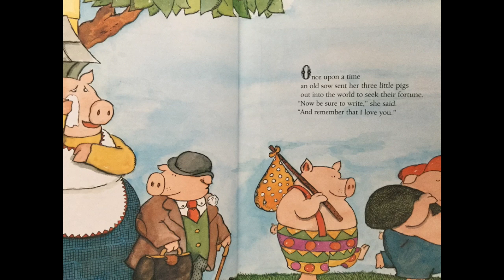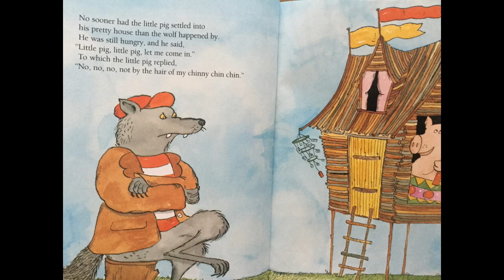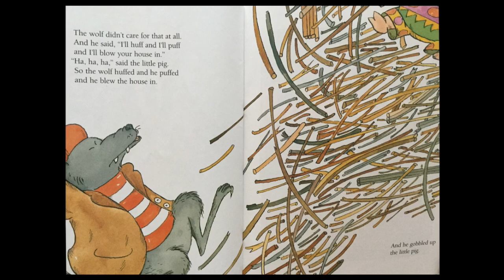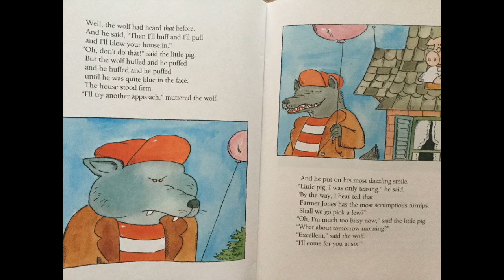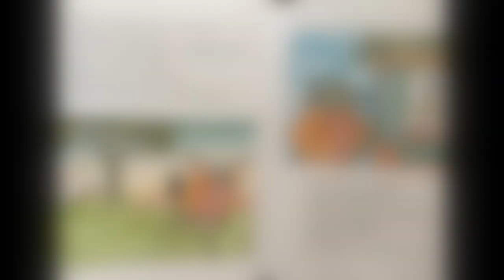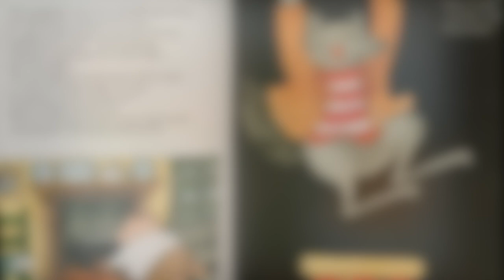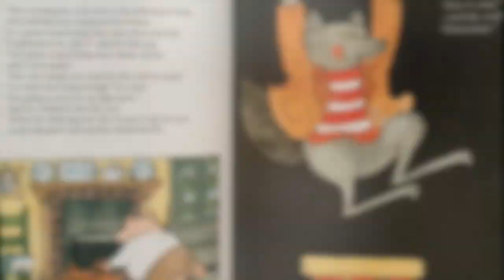The Classic Three Little Pigs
This video is about The Classic Three Little Pigs